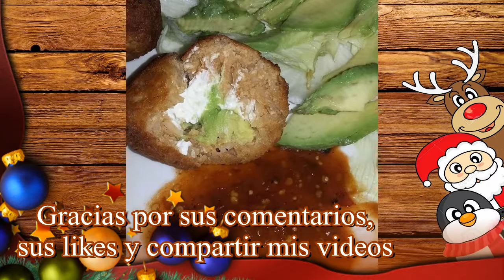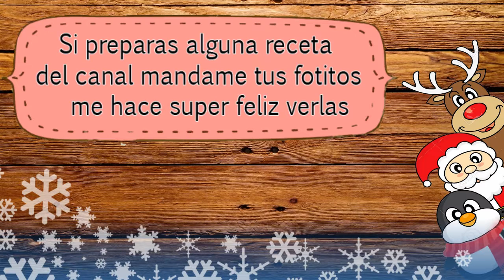- Gracias y felices fiestas ♥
Gracias por preparar mis recetas y mandarme sus fotitos.
Gracias por sus me gusta, por compartir los videos y por todos sus hermosos comentarios, gracias por ser parte de mi vida ¡Los quiero mucho, que Dios los llene de bendiciones y felices fiestas! ♥ ♥